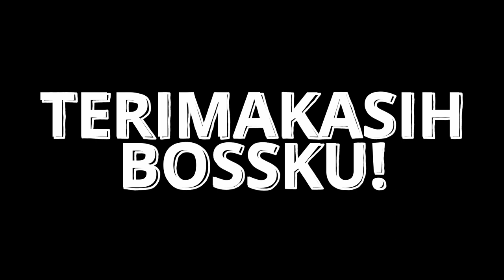HATI-HATI Berkendara di jalan Boss | Car Crash | Bad Drivers | Safety Riding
Channel Inspirasiku - menampilkan video-video bermanfaat untuk belajar setir mobil terutama bagi pemula, cara memasak makanan buat yang hobi makan dan ide-ide bisnis dan kreatif. Semoga channel ini bermanfaat buat teman-teman semua.

Kompilasi Kecelakaan Mobil di jalan raya.
Kecelakaan Mobil tertangkap di kamera dashboard.
Kompilasi ini adalah untuk tujuan pendidikan pengemudi agar lebih berhati-hati dan waspada berkendaraan di jalan raya.
Video mungkin tidak dicantumkan secara berurutan.
Jika Anda adalah pemilik salah satu video ini dan Anda ingin video itu dihapus, silakan kirim email ke saya @ dan saya akan segera melakukannya.
Wild Car Crash Compilation.
Car Crashes caught on Dash Cams.
This Compilation is for driver's educational purposes.
Videos may not be listed in order.

Compilation car autoroad highwaydash-cam dashcam dashboard viral BestCar Crashcar crashesRussian Car Crash CompilationRussian Car CrashCar Crash Compilationdash camdash cameradashboard camCar Crash Compilation HDCar Crash HDcar crashes in americacar crashes caught on cameracar crash fails compilationcar crash videoscar crashes timecar crash compilation usacar crash failscar crash accident